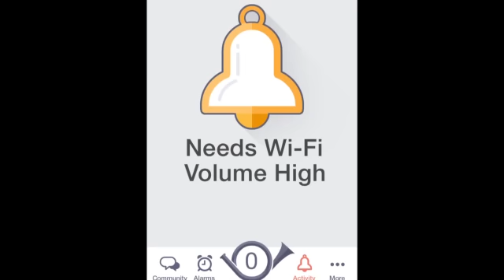Wakie app lets a stranger wake you up!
HLN's Andy Diamonds takes look at Wakie, the social alarm clock app, and the community around it.